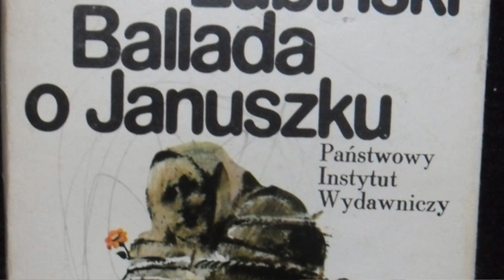Cały kraj go znienawidził po Balladzie o Januszku. Co się z nim dzieje? Jarosław Góral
Film poświęcony aktorowi Jarosławowi Góralowi, który wcielał się w tytulową postać w serialu Ballada o Januszku.

Kamera i montaż:
Ja :)